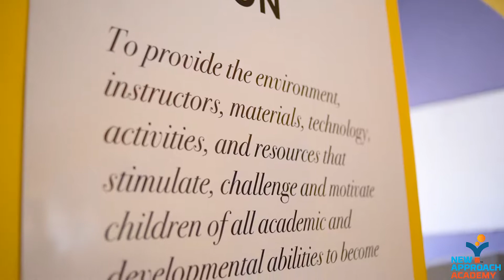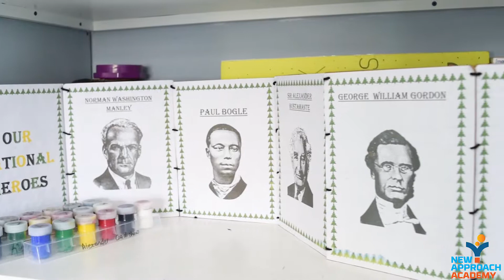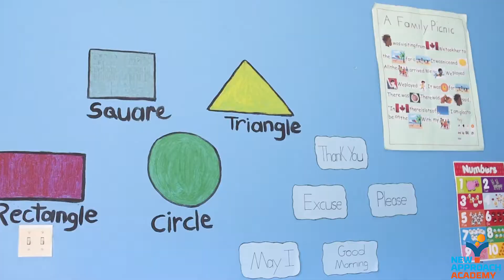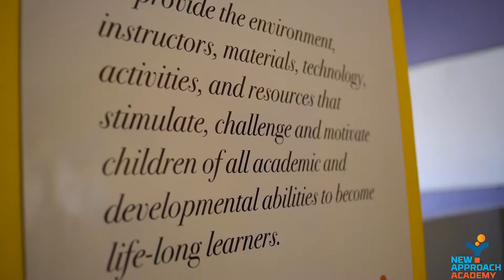New Approach Student and Teachers